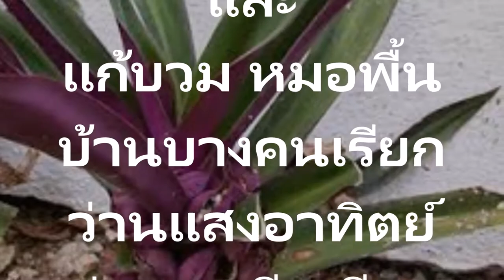การรักษาโรคกรดไหลย้อนหมอพื้นบ้านจะใช้สมุนไพรว่านกาบหอยแครง